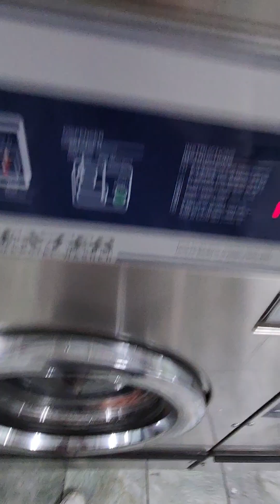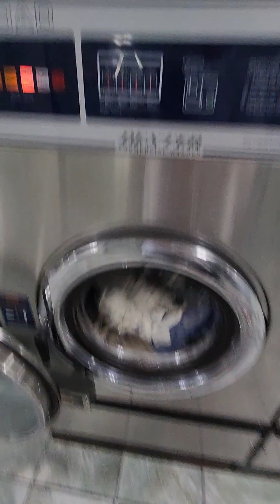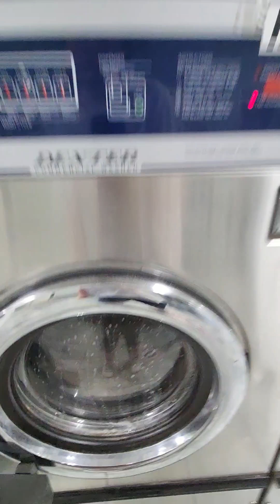Dexter Maxi Load Washer At Chambers Laundromat part 1